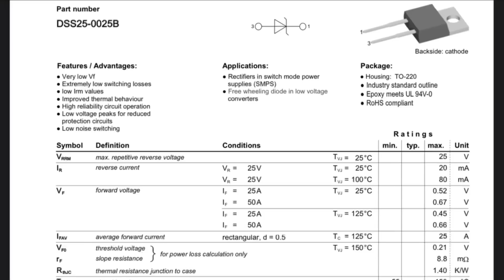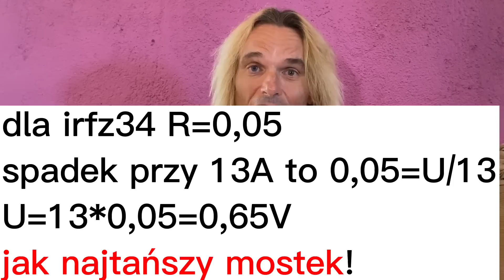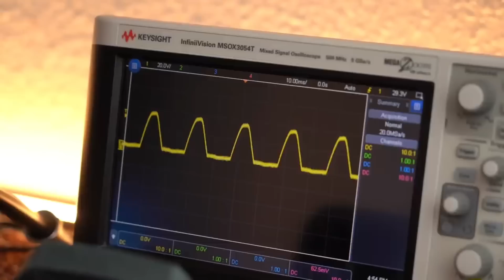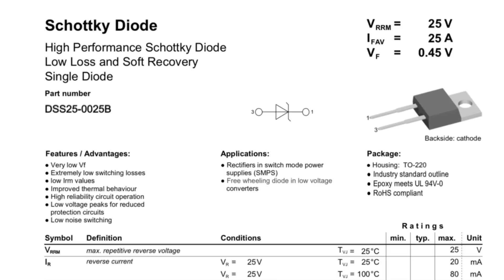Eksperyment który był niepotrzebny.